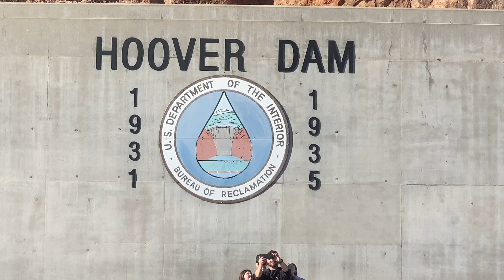HOOVER DAM( Boulder Dam) / ПЛОТИНА ГУВЕРА(Дамба Гувера). 4К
Плоти́на Гу́вера, дамба Гувера (англ. Hoover Dam, также известна как Boulder Dam) — уникальное гидротехническое сооружение в США, бетонная арочно-гравитационная плотина высотой 221 м и гидроэлектростанция, сооружённая в нижнем течении реки Колорадо. Расположена в Чёрном каньоне, на границе штатов Аризона и Невада, в 48 км к юго-востоку от Лас-Вегаса, в нескольких километрах от городка Боулдер-Сити; образует озеро (водохранилище) Мид. Названа в честь Герберта Гувера, 31-го президента США, сыгравшего важную роль в её строительстве. Строительство плотины началось в 1931 году и закончилось в 1936 году, на два года раньше запланированного срока.

Плотина находится под управлением Бюро мелиорации США, подразделения Министерства внутренних дел США. В 1981 году плотина была включена в Национальный реестр исторических мест США. Плотина Гувера является одной из известнейших достопримечательностей в окрестностях Лас-Вегаса.